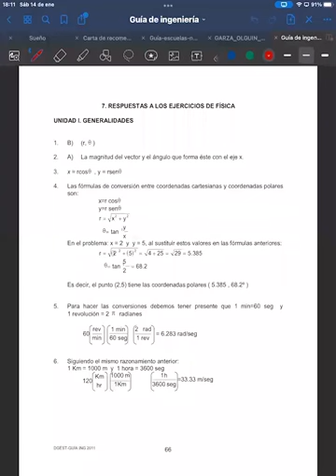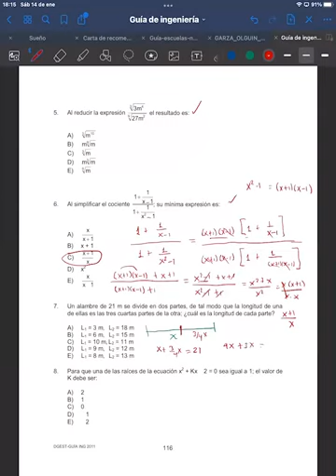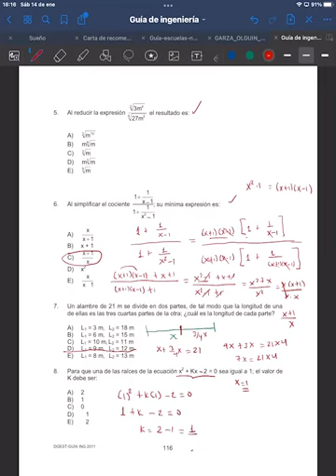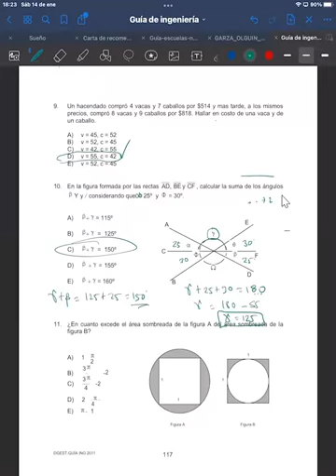Ingreso a la universidad Guía de Ingeniería Naval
Ejercicios resueltos provenientes de guías de estudio para ingreso a la universidad